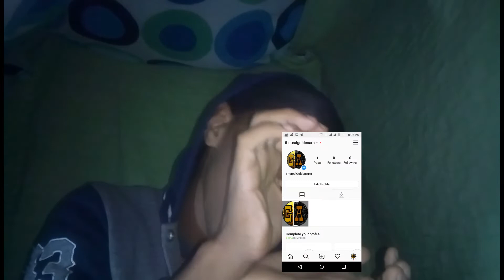Try Not To LAUGH (hopefully it's funny)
Follows up to 50 people